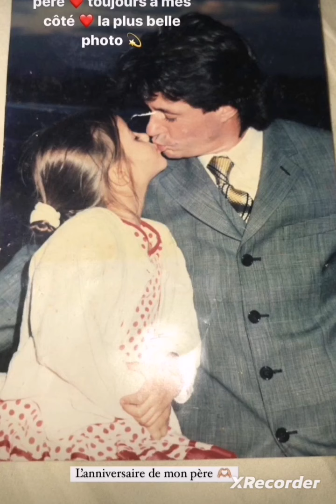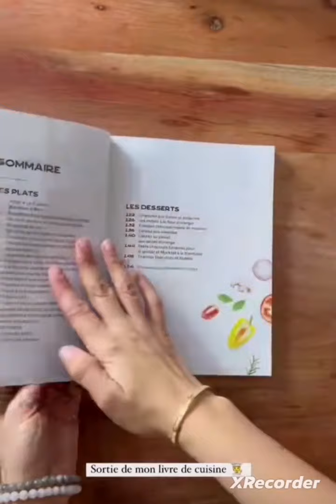Rym bilan de son année 2022 ❤️❤️